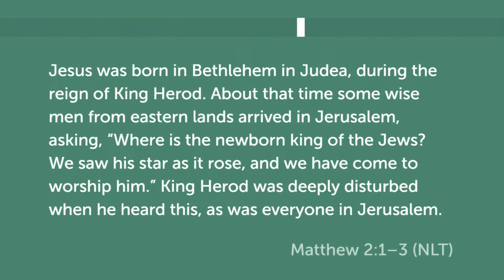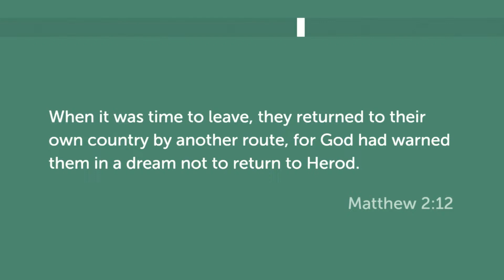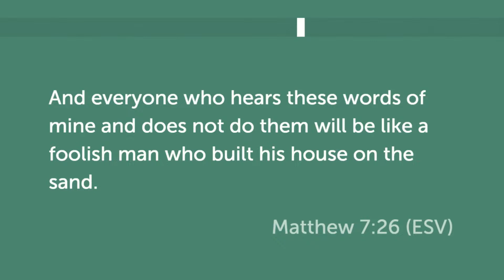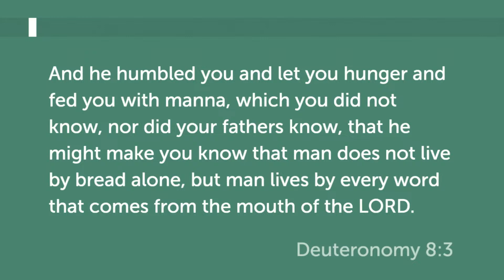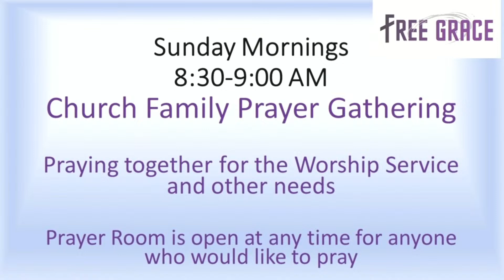Pastor Joe, "Wise Men Still Seek Him" December 17, 2023